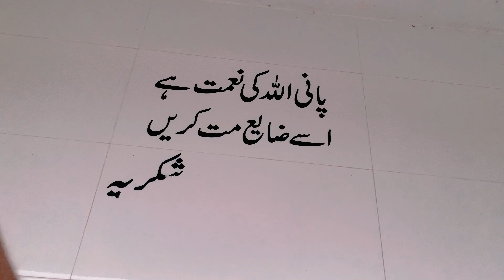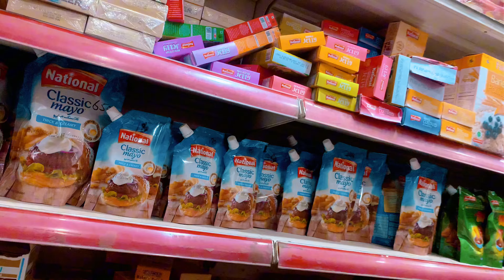Rajab Bhai Ki Wife😍Ka Nam Or Nikah❤️Ki Date Ka Pta Lag Gya🤫…?